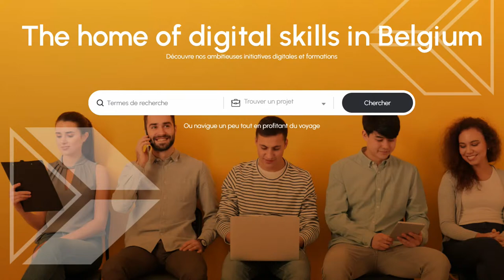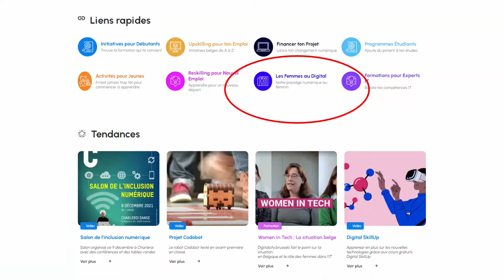Girls & Women in Digital - Version Française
Notre société devient de plus en plus numérique. Mais que faire si vous n'avez pas les moyens ou les connaissances numériques nécessaires ? Malheureusement, nous constatons que les femmes sont les plus touchées par les effets de la « fracture numérique ». En effet, elles sont les plus susceptibles de ne pas disposer des compétences numériques de base.

Quant aux compétences numériques avancées demandées par les secteurs STEM et TIC, une pénurie structurelle et croissante s’observe au niveau mondial, européen et national. Cette sous-représentation des femmes dans des secteurs déjà en forte pénurie constitue, entres autres, un véritable problème économique.

C’est pourquoi le SPF Economie, en collaboration avec tous les niveaux de gouvernement compétents et les acteurs concernés, a élaboré un plan d’action quinquennal en faveur des femmes dans le domaine du numérique. Vous souhaitez connaître le contenu de ce plan et découvrir comment nous pouvons ensemble lutter contre la sous-représentation féminine au sein des secteurs STEM et TIC tout en contribuant à réduire la fracture numérique ? Dans ce webinaire du 28 avril 2022, vous en apprendrez tout.